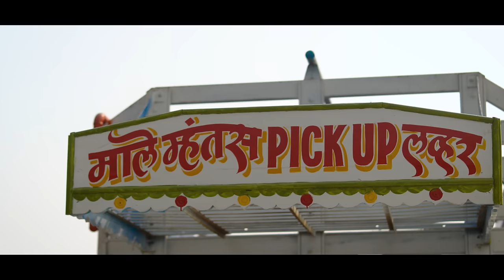माले म्हंतस पीकप लवर / Maale Mhantas Pickup Lover Super hit Aahirani khandeshi Song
Vinod kumavat & SKS Entertainment
Presents
स्वरसंगम बॅन्ड

अभिनेता - विनोद कुमावत

अभिनेत्री - राणी कुमावत

                   ( नवीन धमाल अहिराणी गीत )

                    / माले म्हंतस पीकप लवर /

           / Maale Mhantas Pickup Lover /

lyrics /. Vijay kumavat
Shashikant kachave￼

singer / Ramakant kapdnis￼
megha musale

🔘Music & Recording
 Mix--Master sameer ks

Audio production/SKS ENTERTAINMENTS

Digital Partner & Distributor : Alpesh Kumavat
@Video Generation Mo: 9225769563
special thanks

प्रथमेश  आईब्रो केमिकल पिपंळगाव
सोमनाथ दादा पवार
पिकअप ग्रुप पिपंळगाव

🔘 𝑫.𝑶.𝑷 / 𝑪𝑰𝑵𝑬𝑴𝑨𝑻𝑶𝑮𝑹𝑨𝑷𝑯𝑬𝑹/ 𝑬𝑫𝑰𝑻 & 𝑪𝑶𝑳𝑶𝑹 -
𝑹𝑼𝑷𝑬𝑺𝑯 𝑷𝑨𝑰𝑲𝑹𝑨𝑶 - (𝑹𝑼𝑷𝑬𝑺𝑯 𝑨𝑹𝑻 𝑺𝑻𝑼𝑫𝑰𝑶)

🔘Director By= SANTOSH RATHOD (RD)
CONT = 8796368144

गाण्याचे लिरिक्स 👇👇👇👇

🎹🎹🎹🎹🎹🎹🎹🎹🎹🎹🎹आनर मुक्या गाडी भर्रा पक्या.
आनर मुक्या गाडी भर्रा पक्या काटा गया रे बारा वर. .
मी सना मी सना मी सनाय तिना लव्हर माले म्हणतस पिकाप लव्हर. .
मी सनाय तिना लव्हर माले म्हणतस पिकाप लव्हर. गाडी बांगबुंग बांगबुंग बांगबुंग बांगबुंग बांगबुंग बांगबुंग / पळ गाडी बांगबुंग बांगबुंग बांगबुंग बांगबुंग पिकअप लव्हरनि सर..
गाडी बांगबुंग बांगबुंग बांगबुंग बांगबुंग बांगबुंग बांगबुंग / पळ गाडी बांगबुंग बांगबुंग बांगबुंग बांगबुंग पिकअप लव्हरनि सर
स वावर्मा पावार. ये स वावर्मा पवार आपला हातस स्टेरिंग वरा. .
स वावर्मा पवार आपला हातस स्टेरिंग वरा आपला हात स स्टेरिंग वर नको देखू र नको देखू र नको देखू र तू खाली वर माले म्हणतंस पिकाप लव्हर मी सनाय तिना लव्हर माले म्हणतंस पिकाप लव्हर गाडी भांगभुंग भांगभुंग
भांगभुंग भंगभुंग भांगभुंग भांगभुंग पळा गाडी भंगभुंग भांगभुंग भांगभुंग भांगभुंग पिकाप लव्हर मी सरा
भांगभुंग भांगभुंग भांगभुंग भंगभुंग भांगभुंग भांगभुंग पळा गाडी भंगभुंग भांगभुंग भांगभुंग भांगभुंग गाडी पिकाप लव्हर मी सरा
हाय रस्त्यानस मालकीण. .
हे हे हाय रस्त्यानस मालकीण हाय पोचर टायमिंग वर .
हाय रस्त्यानस मालकीण हाय पोचर टायमिंग वर हाय पोचर टायमिंग वर तिना पुढे तिना पुढे तिना पुढे येई कोनीर अशी सर आमनी वाघीण मी सनाय तिना लव्हर माले म्हणतंस पिकाप लव्हर
जाणू बाबू नि लई भांगडा. .
जाणू बाबू नि लई भांगडा त्यासना लक्ष स गाडी वर .
जीव लावणार इतला कोणी अस प्रेमसरा आमना वर अस प्रेमसरा आमना वर
मना नवरा मना नवरा मना नवरा स पिकाप लव्हर मना धनी स पिकाप लव्हर
मना नवरा मना नवरा मना नवरा स पिकाप लव्हर मना धनी स पिकाप लव्हर भांगभुंग भांगभुंग भांगभुंग भंगभुंग भांगभुंग भांगभुंग पळा गाडी भंगभुंग भांगभुंग भांगभुंग भांगभुंग गाडी पिकाप लव्हर मी सरा /
भांगभुंग भांगभुंग भांगभुंग भंगभुंग भांगभुंग भांगभुंग पळा गाडी भंगभुंग भांगभुंग भांगभुंग भांगभुंग गाडी पिकाप लव्हर मी सरा र र र र